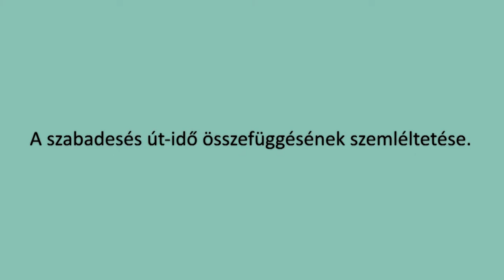Ejtőzsinóros szabadesés bemutatása